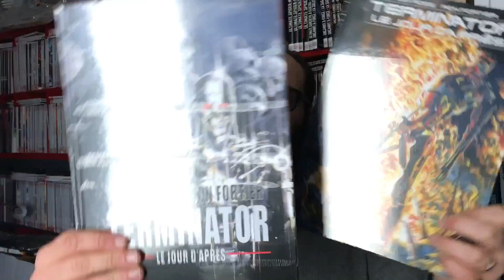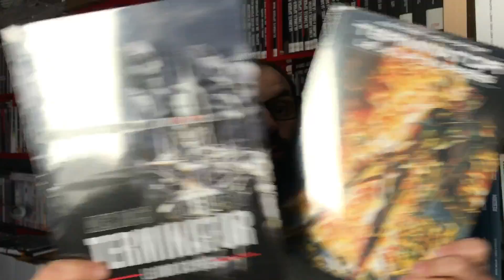2 Editions pour Terminator: le jour d'après